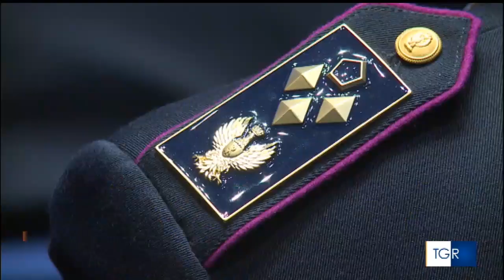Padova, 170° anniversario della Polizia di Stato. Intervista al prefetto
Fonte: Tgr Veneto